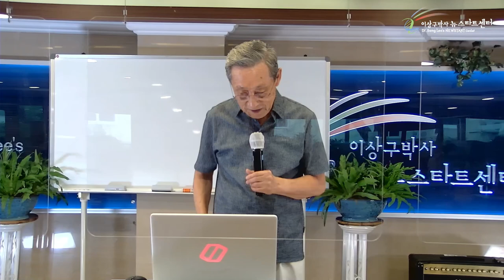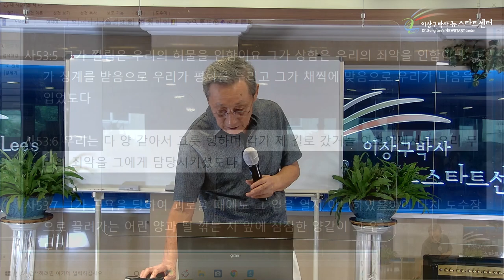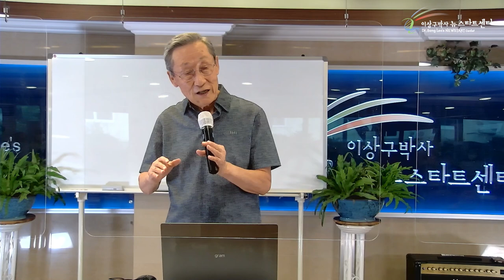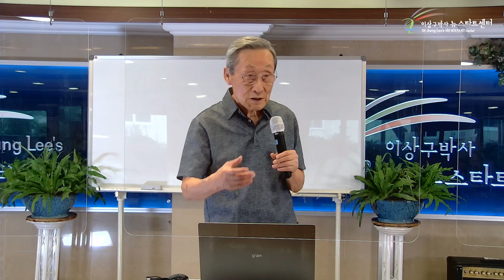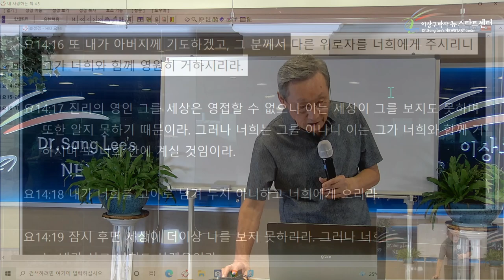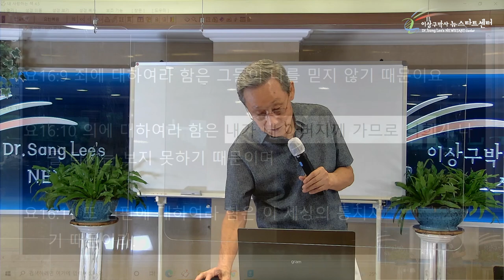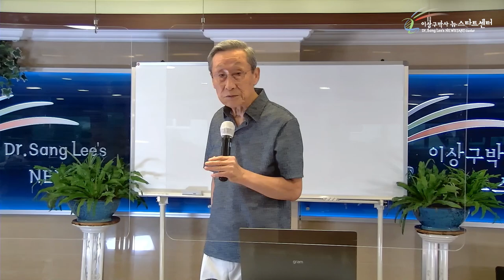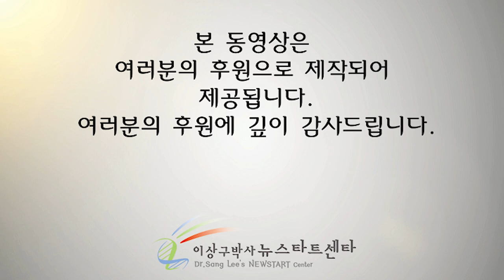H255 12 예수님이 가셔야만 보혜사가 오시는 이유